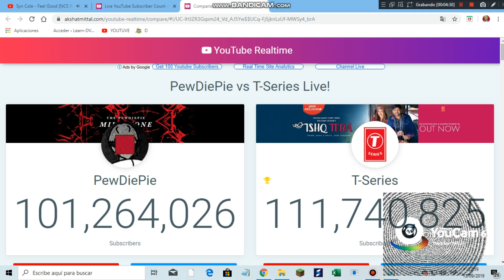pewdiepie vs t-series